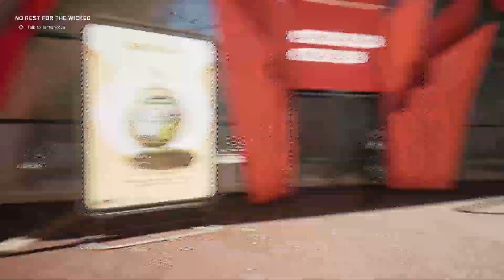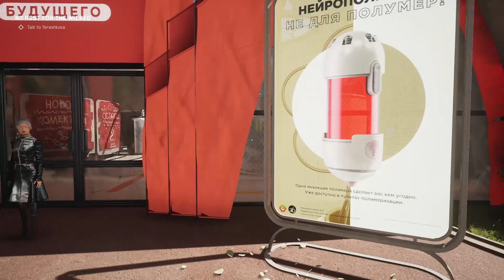Playing Atomic Heart for the plot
Poor mic quality on my end . Had my mic set to dual mic (front/back) that's why it sounds like CA CA DOO DOO.